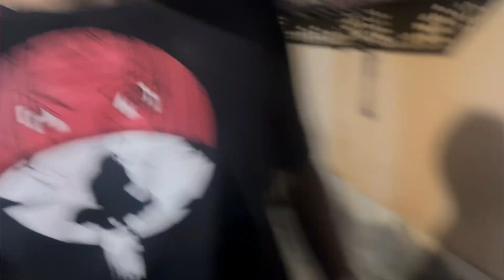HOLI VLOG 🥳❤️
hit likes.

lots of  ❤️